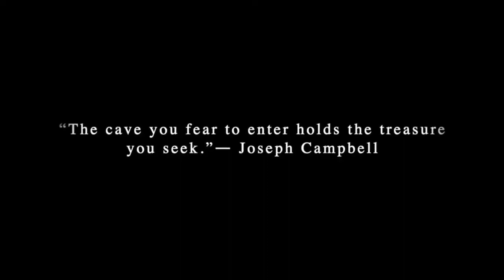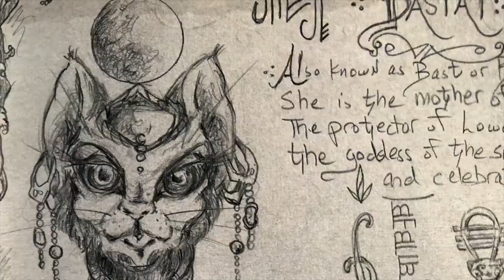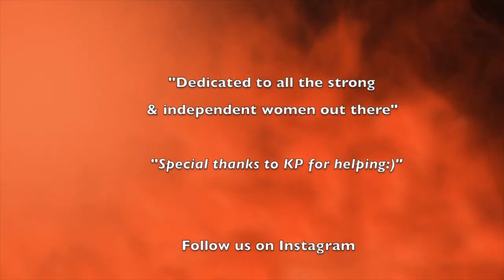Journey to Mythology and Beyond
What is Mythology and why is it still important to us.
In this video I take you on a journey into Mythology & Beyond. We take a look at The Myths & Legends of Akhtamar,  Pandora's box, Liza, Aralez, Bastet & Aytsemnik.
I also talk about the process of making "Mythology & Beyond" episodes, from start to finish.
This recording was partially funded by a grant from the Bedford Cultural Council. It was also recorded at Bedford TV. Special thanks to the Bedford Cultural Council & Bedford TV!

Production/narration & Editing-             Greg P Vahan